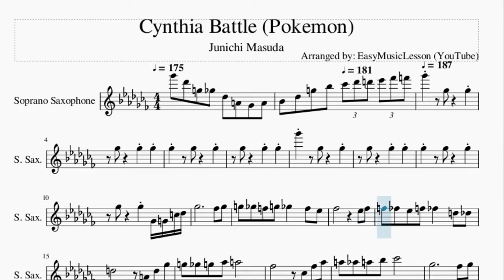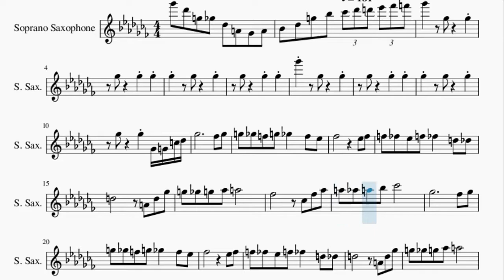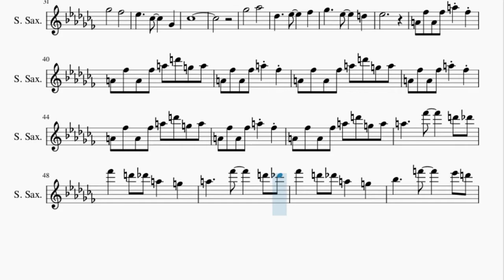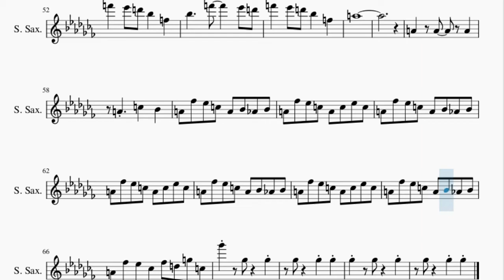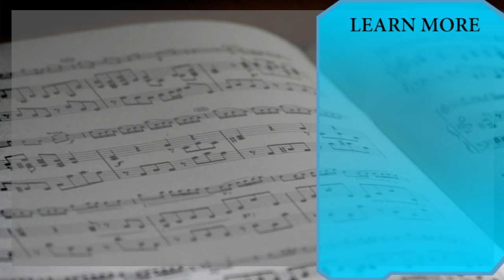Soprano Sax Sheet Music: How to play Cynthia Battle (Pokemon) by Junichi Masuda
Here is a sheet music/tab video on the song Cynthia Battle (Pokemon) by Junichi Masuda on the soprano sax. A soprano sax sheet music arrangement which is transposed to notes that are easily played by soprano sax, for the song Cynthia Battle (Pokemon) by Junichi Masuda.

EasyMusicLesson2 teaches you to play the your favorite instrument, through well-arranged sheet music so that you too can learn how to play Cynthia Battle (Pokemon) by Junichi Masuda on the soprano sax as fast as you can. A soprano sax sheet music with backing tracks to help your play the song better.

Chords of Soprano Sax arrangement:
G# Min   G# Min   G# Min   G# Min   F# Maj   F# Maj   E Maj
E Maj   F# Dom 7   F# Dom 7   G# Min 7   G# Min 7   F# Maj
F# Maj   E Maj   E Maj   F# Dom 7   F# Dom 7   G# Dom 7   G# Dom 7
G# Maj   G# Maj   G# Maj   G# Maj   C# Maj   C# Maj   F Min 7 b5
F Min 7 b5   C# Maj   C# Maj   B Min   B Min   B Min   B Min
B Min   B Min   B Min   B Min   B Maj   B Maj   B Maj   B Maj
C Maj 7   C Maj 7   C Maj   C Maj   B Min   B Min   B Min   B Min
B Min   G# Min   G# Min

Melody notes of Soprano Sax:
F#6 C#6 G5 F#5 C#5 A4 F#4 A4
A#4 C#5 G5 A#5 B5 C#6 D6 D#6 E6 F6 F#6
F#5   F#5
F#5   F#5
F#5 F#4 G4 C5 C#5 F#5
E5 F#5 G5 F#5 F5 G5 F#5
F5 D#5 E5
D#5 E5 F5 E5 D#5 F5 E5   D5
C#5 D5       A4 D5
F#5 G5 F#5 G5 G#5 A5
E5       B4 E5 G#5
A5 G#5 A5 A#5 B5     F#5
E5 F#5 G5
F#5 F5 G5 F#5   F5 D#5 E5
D#5 E5 F5 E5 D#5
F5 E5   D5 C#5 D5
A4 D5 F#5 G5 F#5 G5 G#5
A5       E5
B4 E5 G#5 A5 G#5 A5 A#5 B5
F#5
C#5 F#5 A#5 B5 A#5 B5 C6 C#6
A#5       C#5
F#5 A#5 B5 A#5 B5 C6 C#6
F#5       E5
D#5     B4     F#4
B4
F#5
G#5       C#5
D#5     E5   F#5
D#5     D5   D#5
A4 E5 A4
E5 A5 E5 A4 E5 A4 E5
A5 D6 G5 A5 A4 E5 A4 E5
A5 E5 A4 E5 A4 E5 A5
D6 G5 A5 A4 E5 A4 E5 A5
E5 A4 E5 A4 E5 A5 D6
G5 A5 A4 E5 A4 E5 A5 E5
A4 E5 A4 E5 A5 D6 G5
A5 A5     E6     D6 C#6
E6   D6 C#6 A5   G5
A5     E6     D6 C#6 E6
D6 C#6 A5   G5   A#5
F6     D#6 D6 F6
D#6 D6 A#5   F5   A#5
F6     D#6 D6 F6   D#6
D6 A#5   F5   A5
A4   A4
A4   A4   C5
A#4   A4 E5 D#5 C5 A4 A#4
G#4 A#4 A4 E5 D#5 C5 A4 C5
D#5 C5 A4 E5 D#5 C5 A4 A#4 G#4
A#4 A4 E5 D#5 C5 A4 C5 D#5
C5 A4 E5 D#5 C5 A4 A#4 G#4 A#4
A4 E5 D#5 C5 A4 C5 D#5 C5
A4 E5 D#5 C5 A4 A#4 G#4 A#4 A4
E5 D#5 B4 E5 D5 G5 C5 F#6
F#5 F#5